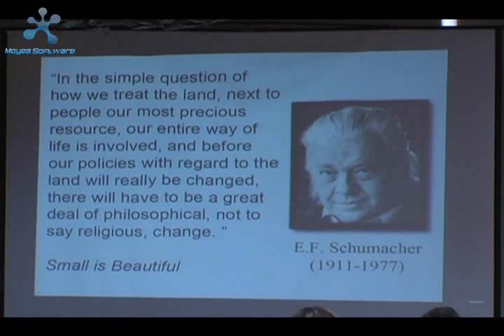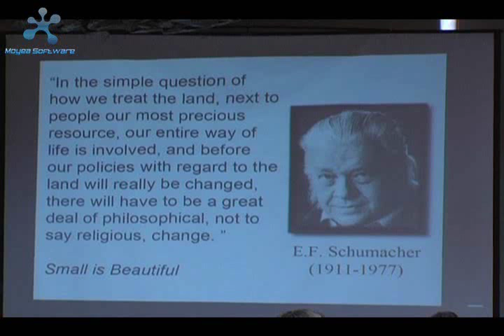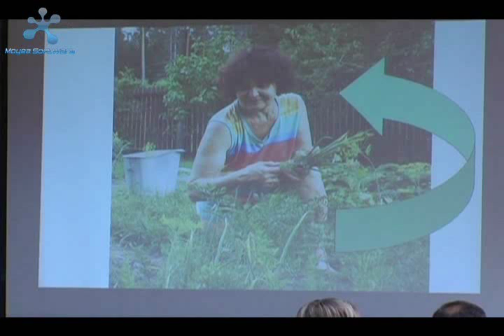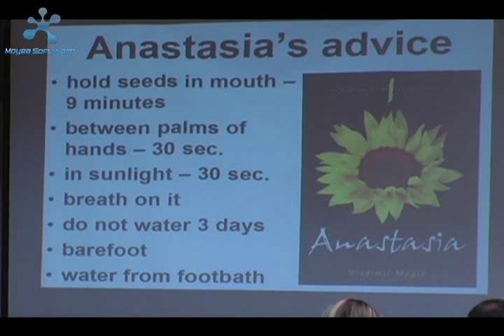Sherashkin Speaks on Anastasia & The Ringing Cedars by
This is a wonderfully inspiring excerpt from the Consciousness conference in New Mexico. To purchase the DVD of this seminar please link to The Message Company at:

And if you need to find the direct links to this DVD please visit:

Blessings & Health,
Kristie